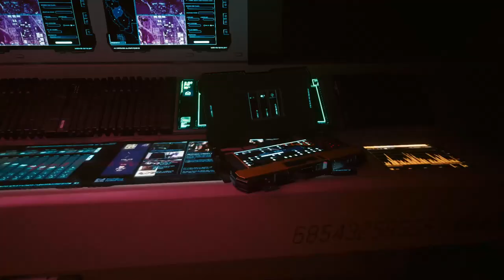Cyberpunk 2077 ON LINUX (Fedora 33) AMD RX580 (4Gb) - PART 4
This game is played on Proton Latest version.
SPECS:
Fedora 33 (Gnome)